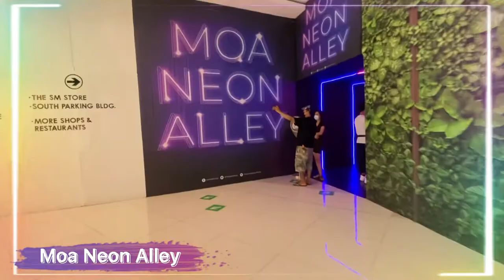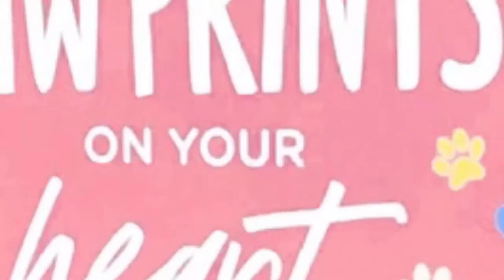Dog Paw Park | Fluffy Shihtzu Family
MOA Philippines~ Dog Paw Park!